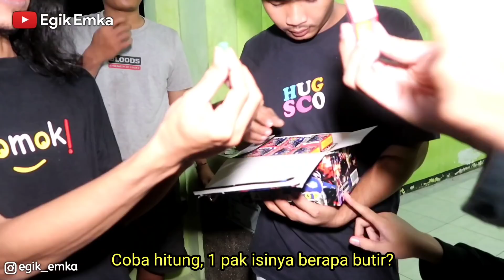APA JADINYA JIKA KERIKIL/BUTIRAN MERCON BANTING 1 BOX DIJADIKAN SATU? eksperimen penuh kejutan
NYALAIN PETASAN BANTING 1 BOX SEKALIGUS